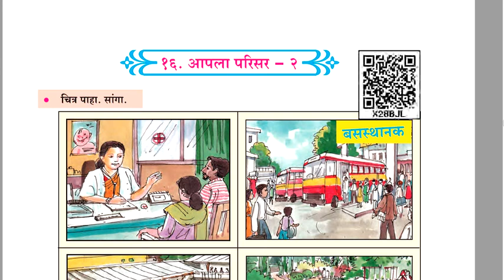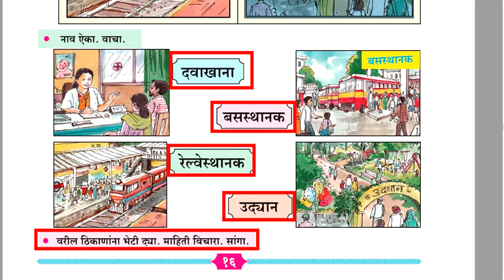परिसर अभ्यास 2 | Std 2 मराठी | English Medium | Parisar Abhyas 2 | Majet Shikuya Marathi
English Medium and other medium All Subjects Videos are available here...